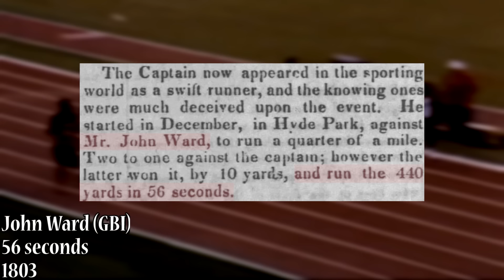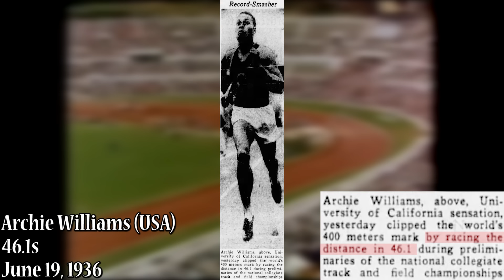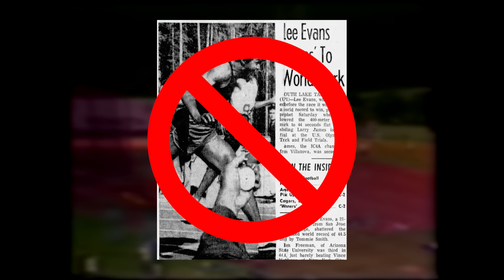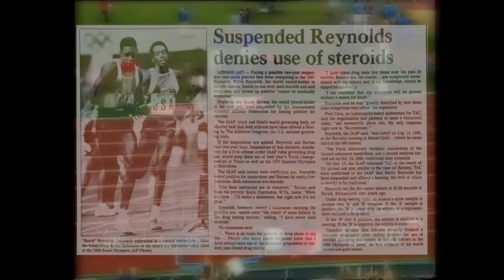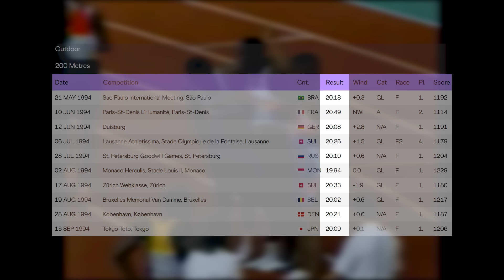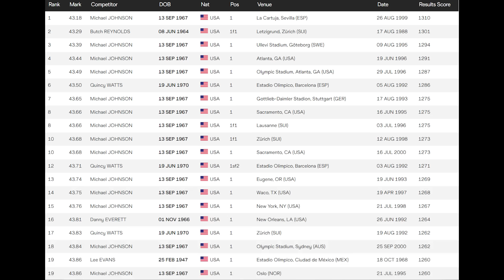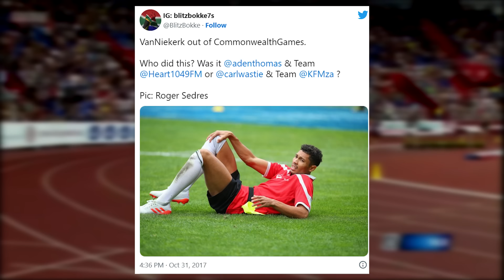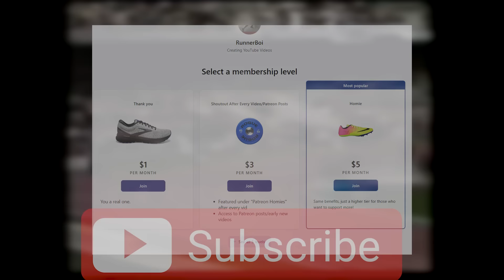World Record Progression: The 400m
The 400m is considered one of the "harder" events of track and field. Its strength-sprint hybrid cements it as a grueling event to run for any type of runner, and those who chose to specialize in the event are considered a special breed of athletes. While the record consistently fell since the record's inception, some broke it to the point where fans thought the record would never fall again.